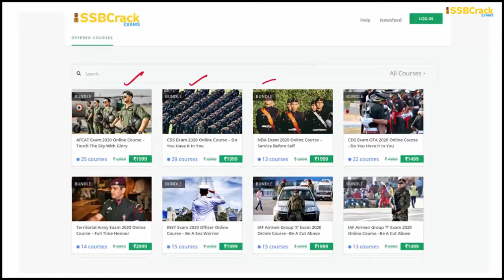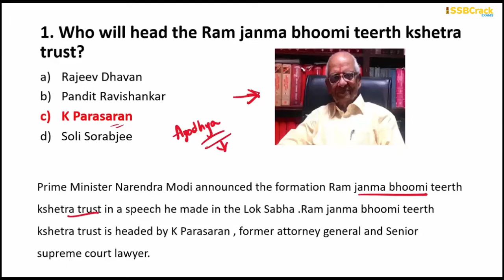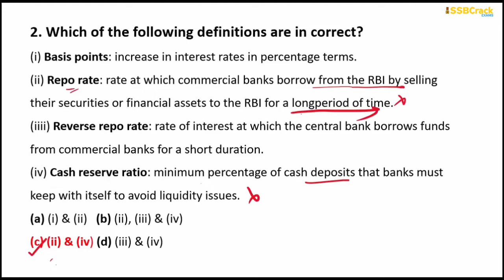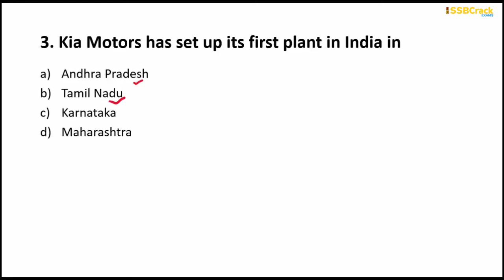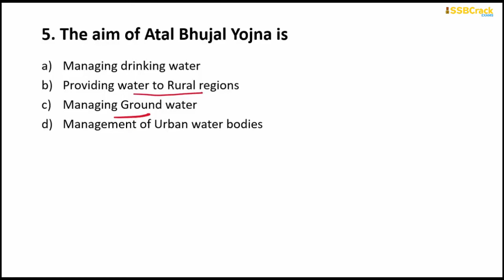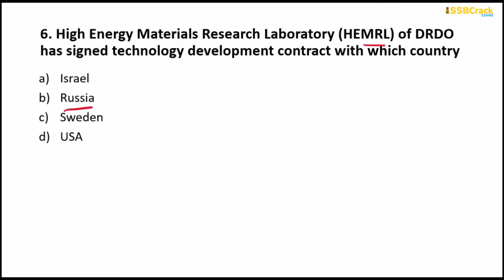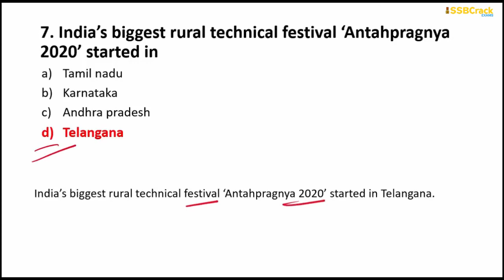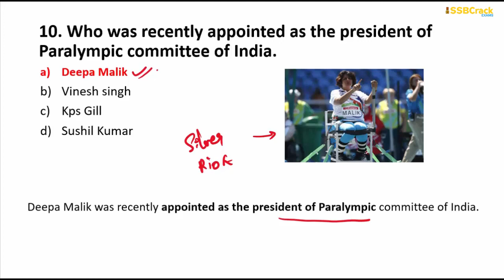7 February 2020 Current Affairs | Daily Current Affairs | Current Affairs In English - SSBCrackExams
7 February 2020 Current Affairs | Daily Current Affairs | Current Affairs In English - SSBCrackExams